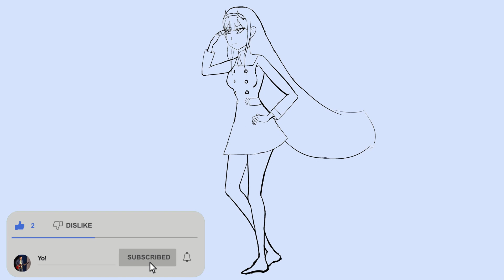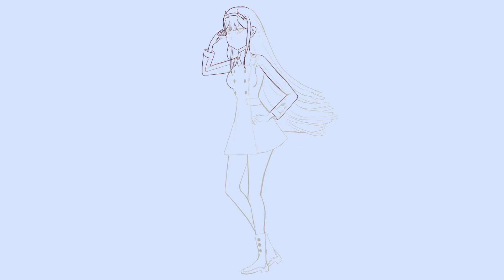Zero Two || Darling In The FranXX - Anime FanArt Timelapse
I'm also making a game called KOTOMASHO: I Can't Believe This NEET Guy Transformed Into A Magical Girl!

Background song is a remix of Darling in the Franxx's Escape by Lo Ence: